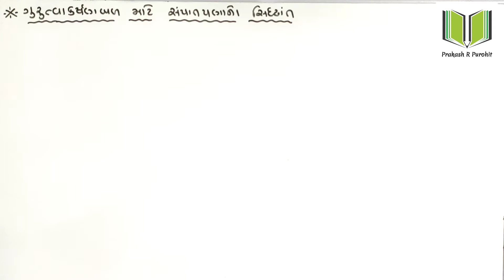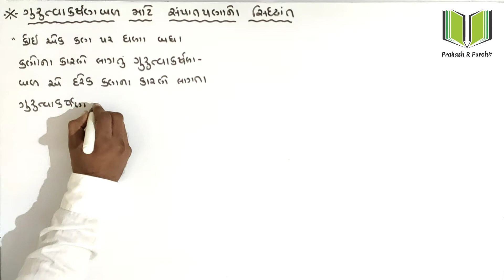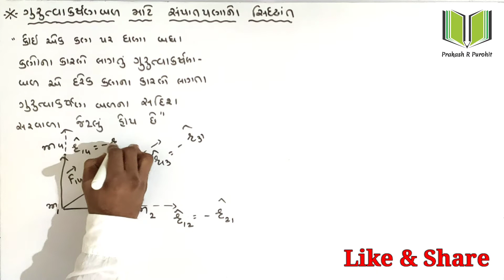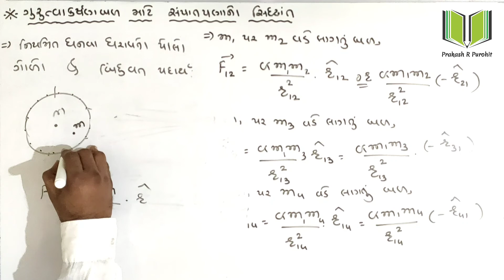The Principle Of Convergence | Standard:11 Science | Physics | Chapter-7 Gravitation | Part-5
■ Topic : Principal Of Convergence

■ Subject - Physics

■ Chapter- 7